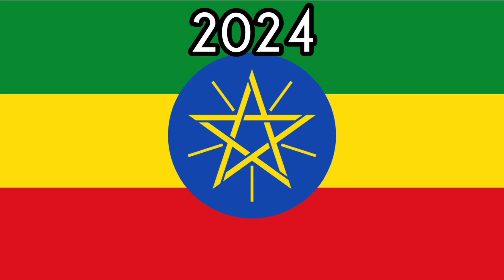Ethiopia Historical Flags